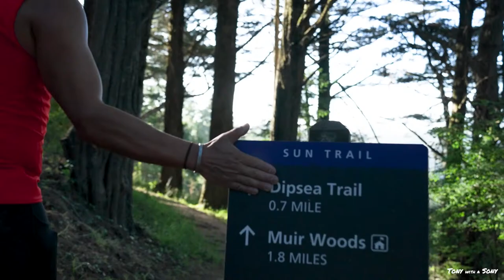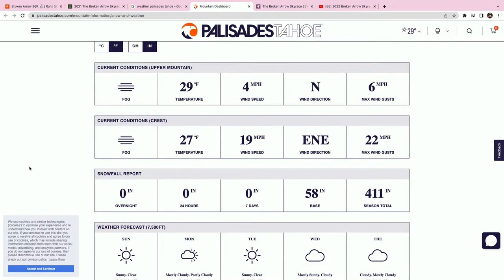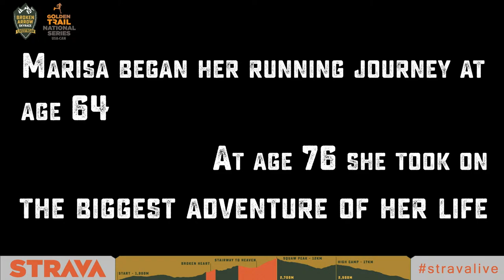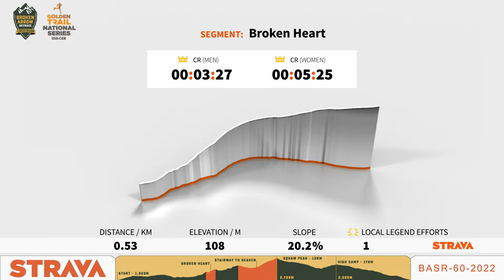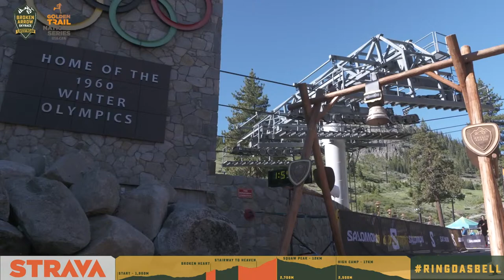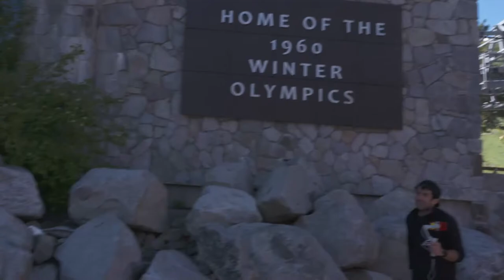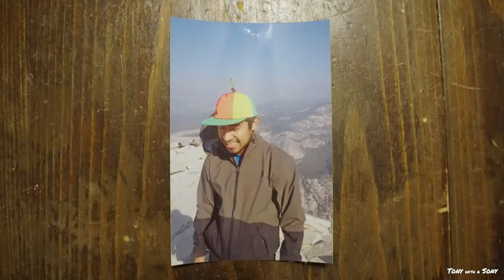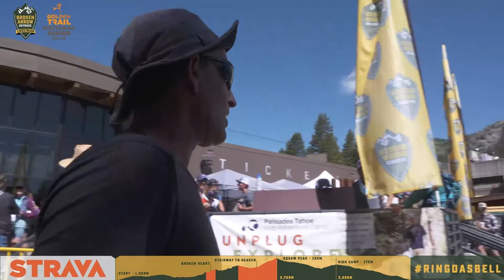2022 Broken Arrow Skyrace 26km LIVESTREAM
The Broken Arrow Skyrace and Strava are excited to bring you this LIVE broadcast of the Broken Arrow Skyrace 2022 26km.

The North American Golden Trail National Series, supported by Salomon, invites runners from across the United States and Canada to participate in a five-race series for a chance to compete in the Grand Final, a three-day stage race in the Azores Archipelago.

This four-hour, live broadcast – replete with aerial footage, unique course segment flybys, embedded racer cams, and in-race athlete commentary – is hosted by professional ultrarunners Corrine Malcom (Adidas Terrex), Dylan Bowman (of Freetrail) and Adam Chase.

The Broken Arrow 26K course showcases some of Olympic Valley's most famous terrain, including Emigrant Pass (elevation 8,750 feet), the jagged terrain of KT-22, unrivaled views into Granite Chief Wilderness, and the famous “Stairway to Heaven” ladder, which runners climb to the top of Squaw Peak. From the valley floor at 6,200 feet, runners will ascend nearly 5,000 feet as they circumnavigate the heralded terrain of North America's most rugged and extreme ski resort. The race will also feature two Strava course “segments” – races within the race - with additional prize money distributed to lucky winners across the field.

Race stats of the Broken Arrow Skyrace 26K:
Sunday, June 19, 2022
LIVE Stream starts 6:30am PST
RACE Start 7am
23km/14.25 miles (one loop)
1533m/5030' vertical gain & loss
7-Hour Cutoff
Golden Trail National Series Race
UTMB 20k Qualifier
Trails Sisters approved race

Strava is the premier social platform for athletes and the largest sports community in the world, with over 86 million athletes in 195 countries. By joining forces with industry leading athlete analytics platform, the Broken Arrow Skyrace is excited to provide unprecedented coverage of the men’s and women’s elite fields, while also highlighting compelling human-interest stories of the average runner.

“We have always said that whether you finish first or last, at the Broken Arrow Skyrace, YOU are a rock star,” says co-race director, Brendan Madigan. “We have – and will continue – to push for progress in the sport trail running, but we will never abandon the “old school” culture, tradition, and values that make our sport so special. Strava understands that sports can be a powerful force for bringing people together. We are delighted to be partnering with them as we invite our viewers to join the Broken Arrow community.”